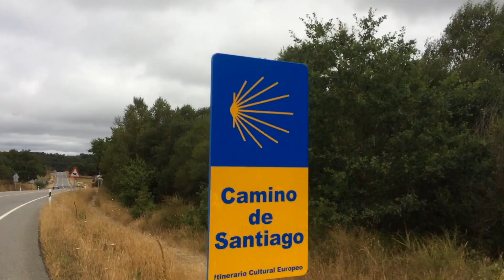Seguir hasta reventar | Camino de Santiago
Raúl y sus vivécdotas nos redescubren el Camino de Santiago y lo que va a ser un documental muy interesante sobre estas rutas en las que atraviesas y exploras la Península Ibérica para llegar a la Catedral de Santiago de Compostela.